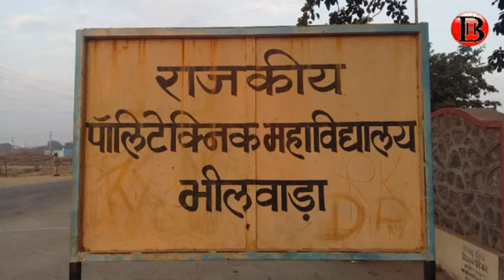पत्रकार को निकाला मतदान केंद्र से, गुस्साये पत्रकार बैठे धरने पर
भीलवाड़ा हलचल। भीलवाड़ा की सात विधानसभा में हुये चुनाव की मतगणना शुरू होने के साथ ही मतगणना केंद्र पोलिटेक्निक कॉलेज में माहौल हंगामापूर्ण हो गया। पत्रकार मुख्य प्रवेशद्वार के सामने धरनेे पर बैठ गये। बाद में पुलिस व प्रशासनिक अधिकारियों की समझाइश के बाद हंगामा शांत हुआ।
जानकारी के अनुसार विधानसभा चुनाव मतगणना की कवरेज करने आये एक राज्यस्तरीय समाचार पत्र के संवाददाता को आज मतदान केंद्र से बाहर निकाल दिया गया। इसकी भनक जब साथी पत्रकारों को लगी तो वे मतगणना केंद्र के प्रवेशद्वार के सामने धरने पर बैठ गये। इससे वहां हंगामे की स्थिति पैदा हो गई। सूचना पर पुलिस व प्रशासनिक अधिकारी मौके पर पहुंचे और पत्रकारों से वार्ता व समझाइश की। इसके बाद ही मामला शांत हो पाया।